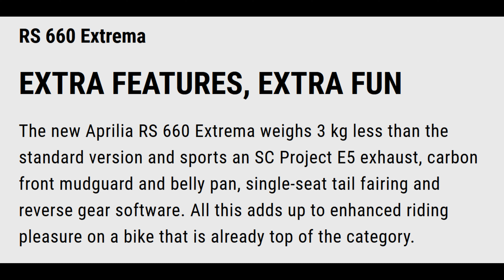EICMA 22 - Aprilia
A short brief on Aprilia new models presented in Milan EICMA fair.
*My honest mistake, *MV Augusta* did participate and I missed their booth